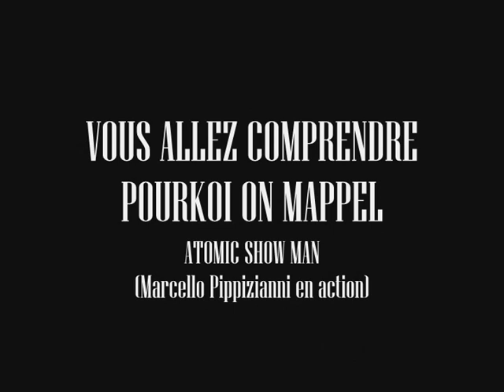O'NEW RAYMOND DEMO DANSE IVOIRIENNE PART 2 MORROCCO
emeute ds la boite show interrompu et on lui exige unE demonstration de DANSE